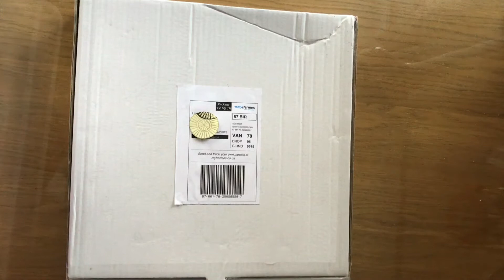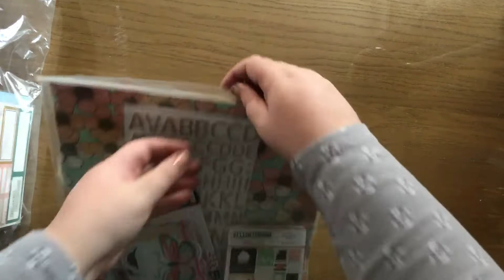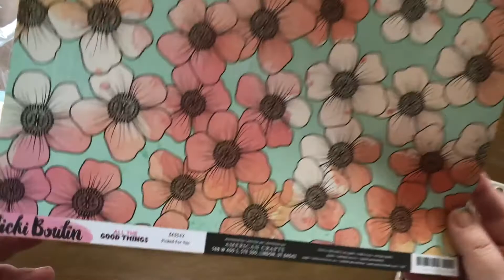Mind the scrap unboxing January 2018